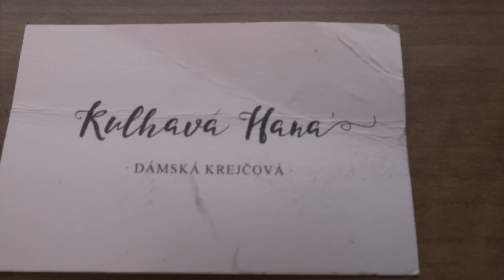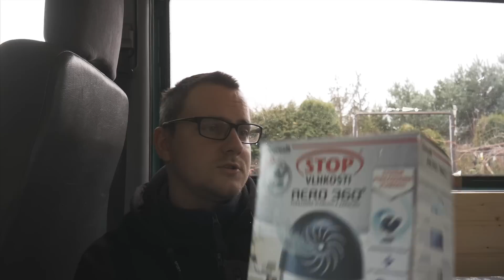Vlog 21 - Skládací stolek , povlak na postel, kredenc \\ Folding table, bed cover, cupboard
Další díl ze série přestavby.
Next episode of our conversion series. We doing one vlog per week.

Jedeme pomalu do finiše. Dělám skládací stolek, fochy pro talíře a máme povlečenou postel.
We are going to the final. Making of folding table, cupboard and our bad has a cover.

Hudba \\ Music:
Joakim Karud - Spring Light